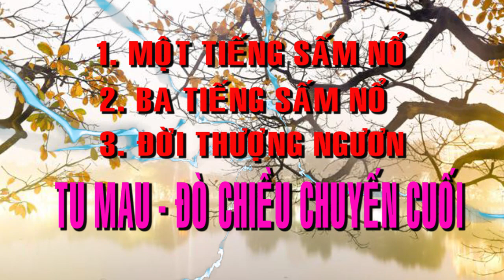💞 SẤM NỔ 🍀 BỐI CẢNH HẠ NGƯƠN 💞🍀 ĐỜI THƯỢNG NGƯƠN 💞🍀 TU GẤP GẤP 💞🍀 ĐÒ CHIỀU CHUYẾN CUỐI AI